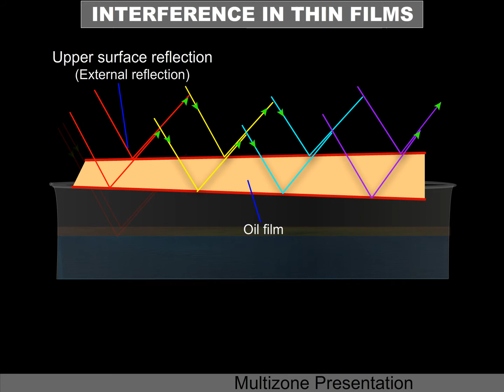INTERFERENCE IN THIN FILMS